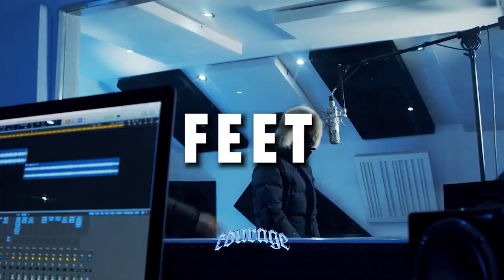[FREE] UK Drill Type Beat "Feet" | Free UK Drill Instrumental 2023 @ilycourage​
⚠️Must Credit: Prod. by @ilycourage @j1gtb

Drill Beat
Type Beat
Uk Drill Type Beatizzpot type beat,